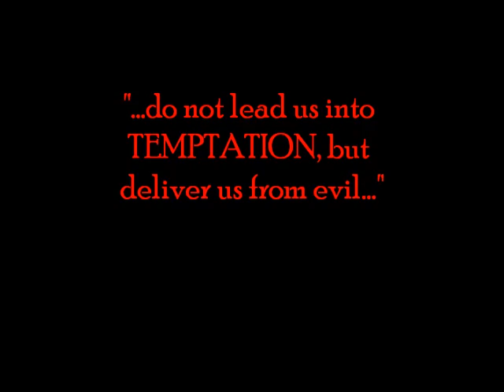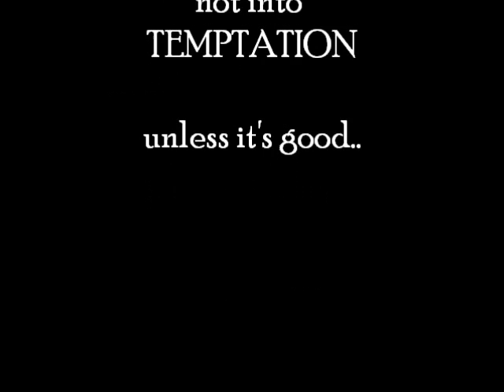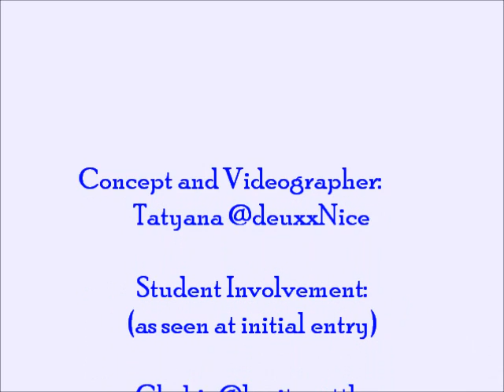What Is Temptation? College Life Series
A definition video on the concept of Temptation from a few FAMU students points of view. Jill Scott said, "Share our situations, temptations, education, relaxations."
The idea came to me from a tv show episode. My first (according to me) project under deuxxNICE Productions.

*This video was shot with a Droid Razr cellular phone.*
Give me ideas and criticism! I'm still learning :)